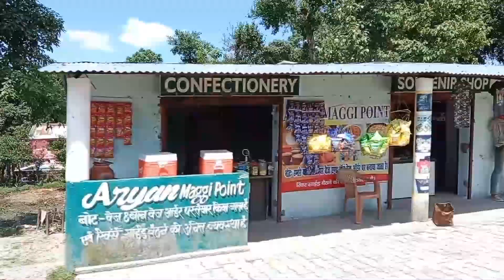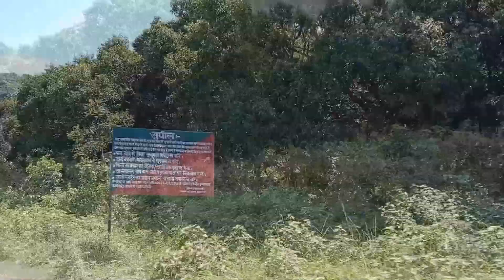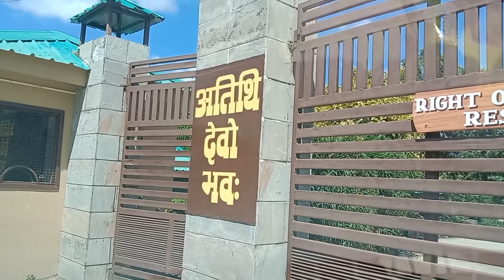jim Corbett से 25 किलोमीटर ऊपर की ओर चलिए दिखेगा स्वर्ग सा सुंदर नजारा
Jim Corbett . 25 किलोमीटर ऊपर खूबसूरत जंगल हरे पहाड़ घने साल वन प्राकृतिक वादियां